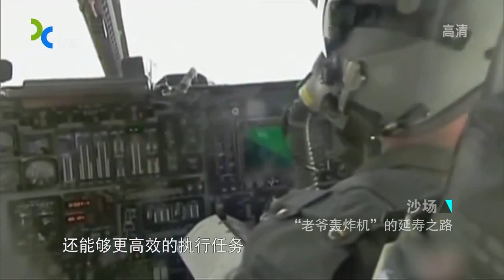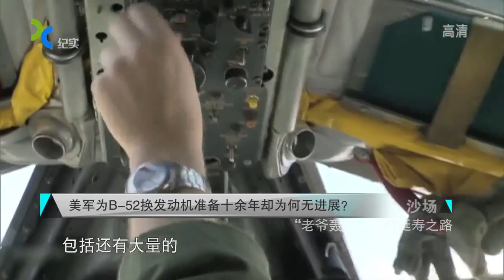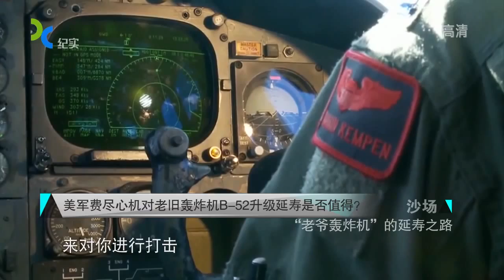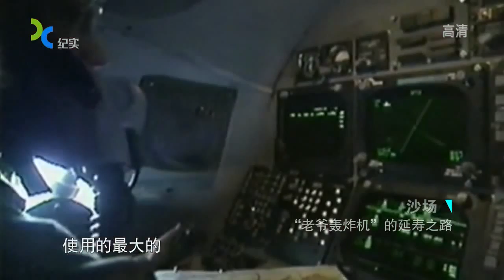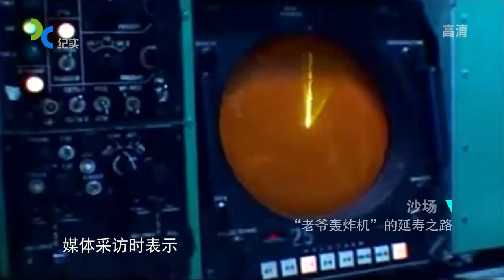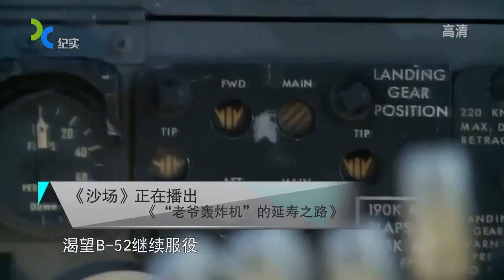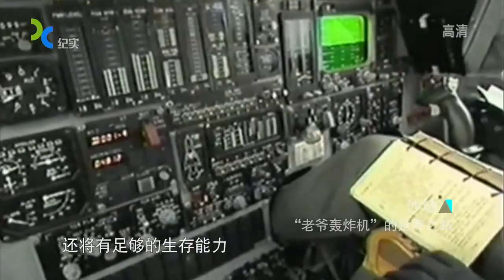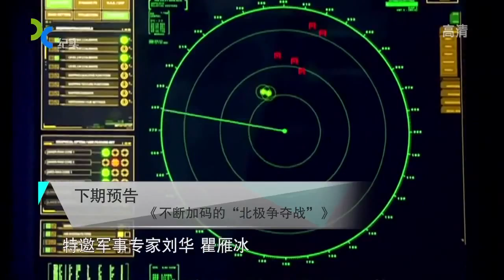美军老爷轰炸机再次魔改：B-3能否取而代之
美国B-52轰炸机（英文：B-52 Stratofortress），绰号“同温层堡垒”（Strato Fortress），主要用于远程常规轰炸和核攻击。1948年开始设计，1952年原型机开始试飞。1962年停止生产，总共生产了744架飞机。20世纪90年代是B-52轰炸机使用的鼎盛时期，有600多架B-52各型飞机在美国战略空军服役，以后大多数早期型号先后退役。

B-3轰炸机是美国国防部长盖茨在2009年9月16日出席马里兰州美国空军协会年会时透露的、为加强美军的空中远程打击能力而宣称支持美国空军研发的新式远程（战略）轰炸机。
《中国时报》报道，美国高层对研发B-3的意向始终摇摆不定，盖茨在空军协会年会中，指出中国在网络、反卫星作战、海防、空防、甚至是导弹制造上，都有大幅投资，美国必须加快脚步，巩固其在太平洋的战略地位。
虽然对于这款新型轰炸机型号盖茨讳莫如深，但舆论普遍认为它应该叫“B-3”。而按照美国空军的计划，新型轰炸机将在2018年生产出原型机，经过综合测试后尽快列装，B-3将因此成为2040年后美国空军的“战略堡垒。